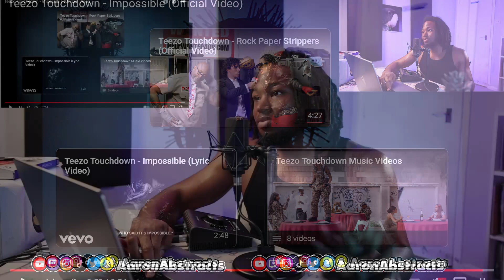Aaron Abstract BREAKDOWN of Teezo Touchdown - Impossible (Official Video)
Teezo Touchdown - Impossible (Official Video) Breakdown with Aaron Abstract

Stream setup
Audio Interface
Lens 1
Lens 2
Light 1
Light 2

You MUST Read in 2023 (In Order)
1. The Alchemist
2. The War of Art
3. Atomic Habits
4. Maximum Achievement
5. The ONE Thing
6. Show Your WORK